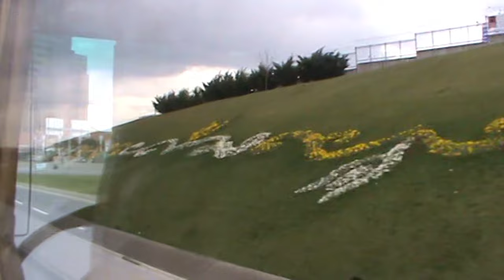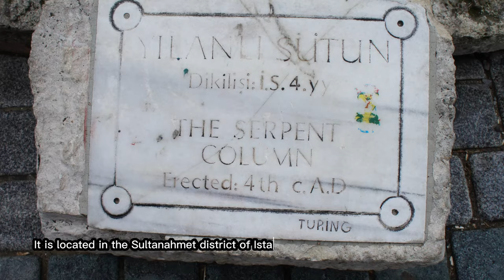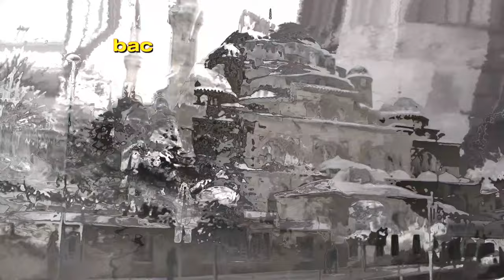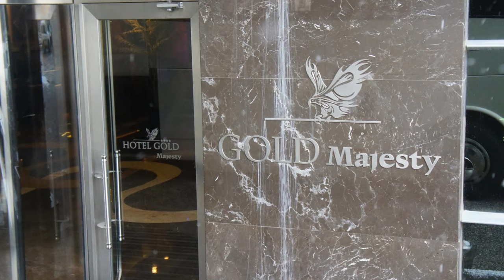TRAVEL TO ISTANBUL IN WINTER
Video ini memperlihatkan perjalananku yang cukup mengesankanke Istanbul Turki pada musim dingin